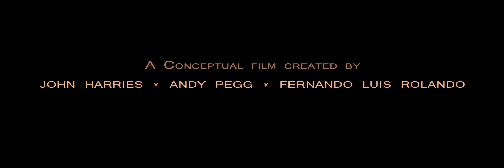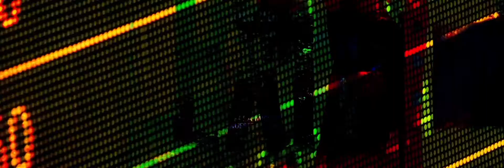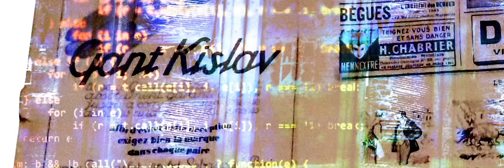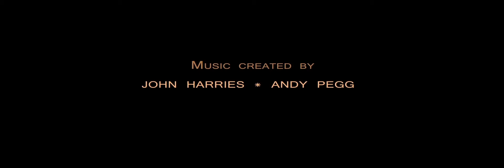The Price Of Everything The Value of Nothing. Experimental Video & Free Jazz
A video metaphor about consumerism and the influence of advertisement.
Music composed by Andy Pegg & John Harries.
Film directed by Fernando Luis Rolando.
Thanks!
Online Creation: September 2020 - U.K & Argentine
Free stocks videos without copyright courtesy of Pexels.com